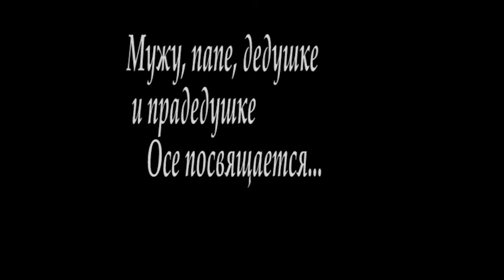Father 2018 1